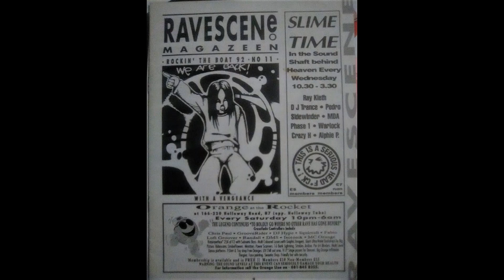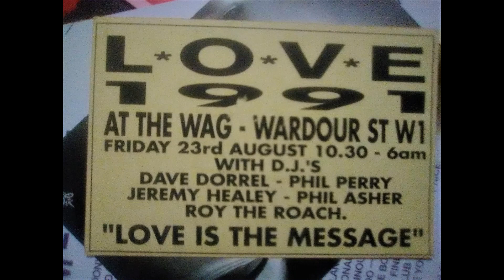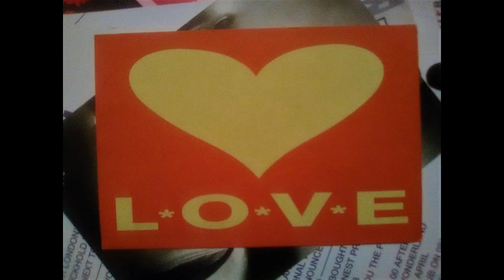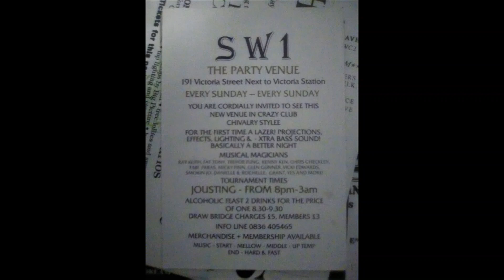R.A.C - Blow Out (Mix 2)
National Breakdown EP
Excellent 5 Tracker!
Purchased from Zoom Records in Camden

Thanks Gio